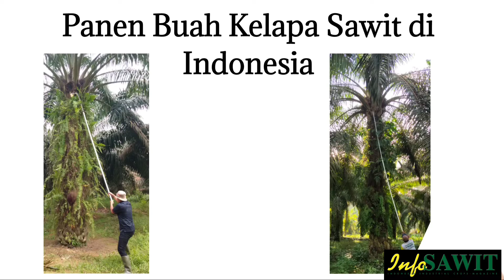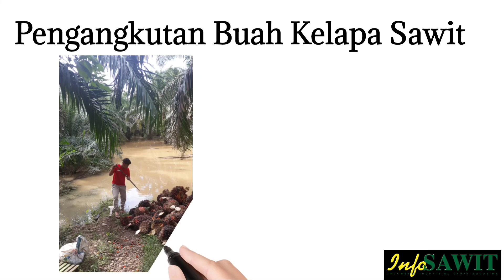Melihat Indonesia dari Sawit 13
Karya: Aldy Dwi Saputra, sebagai peserta lomba pada ajang Sawit Fest 2021